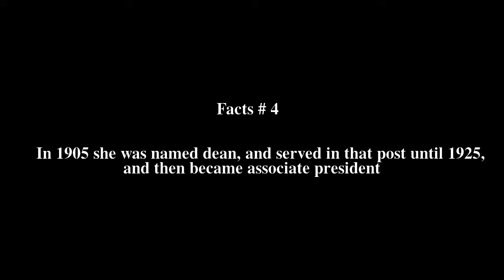Laura H. Carnell Top # 5 Facts